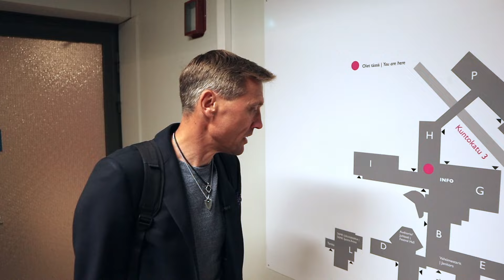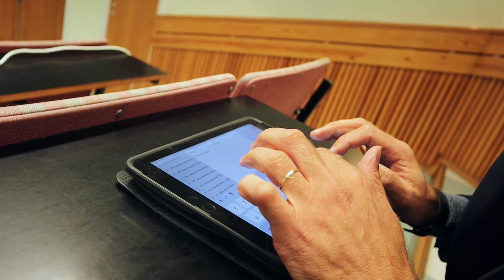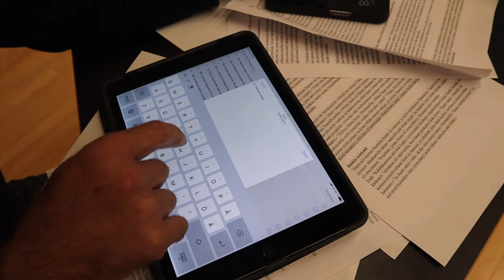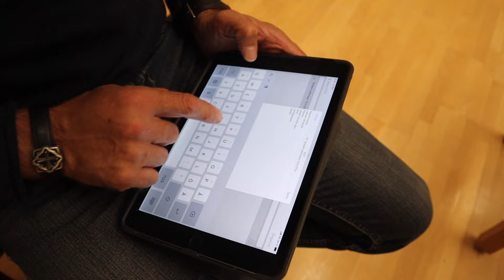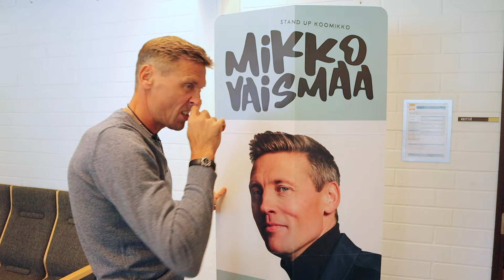Mikko Vaismaa SET UP - Koomikkona Suomessa Osa 2